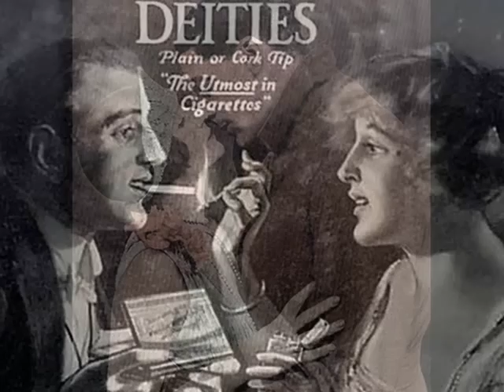Phil Spitalny's Music - Love, You Funny Thing, 1932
Phil Spitalny's Music - Love, You Funny Thing, Hit of the Week 1932 (USA)

NOTE: This is another hit recordec by Phil Spitalny's Music at Hit Of The Week flexible cardboard record.